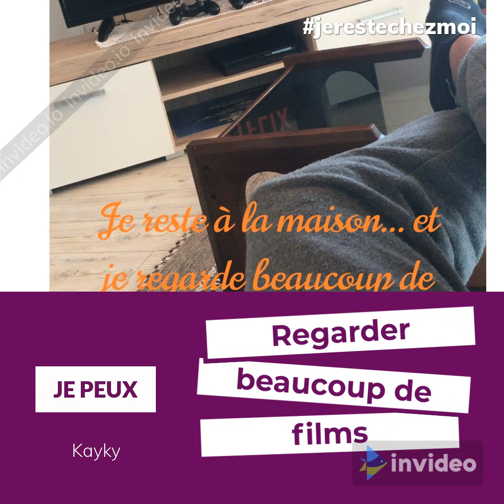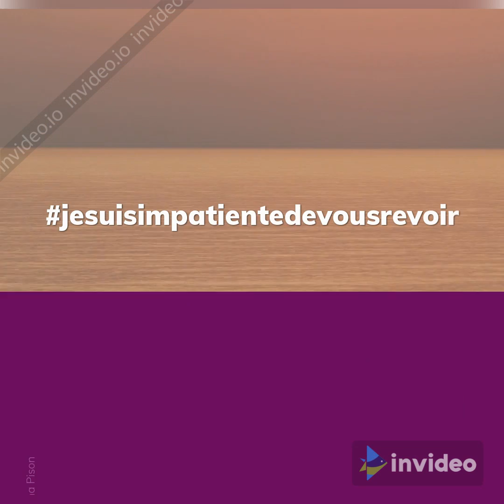jerestechezmoi mais jeretournerai: classe de FLE_1B (français langue étrangère)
Capsule vidéo pour et par les étudiants de la classe 1B de l'ITE Calvi de Belluno. Ils ont voulu découvrir à nouveau le Quotidien, à travers de nouvelles compétences et activités qu'ils n'avaient pas le temps de réaliser auparavant.
C'est une période difficile, à l'intérieur de laquelle on peut se renouveler et "cultiver ... son jardin".